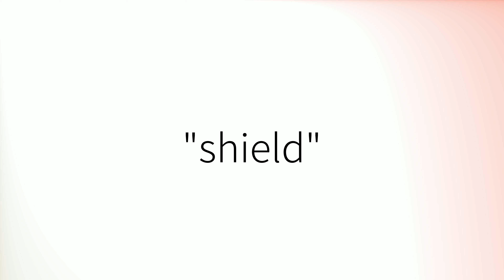How to pronounce 'Shield' (British English)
How to pronounce 'Shield' in British English.
Comment prononcer 'Shield' en anglais britannique.
Como pronunciar 'Shield' en inglés británico.
Wie man 'Shield' mit britischem Akzent ausspricht.
「Shield」の英語の発音の仕方